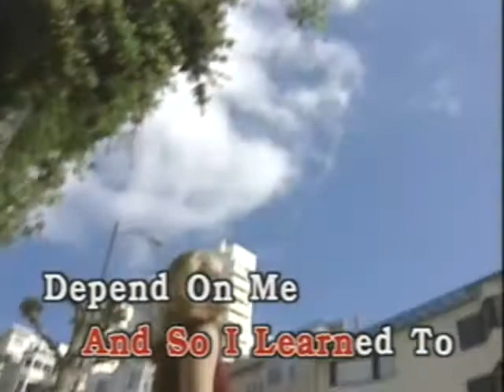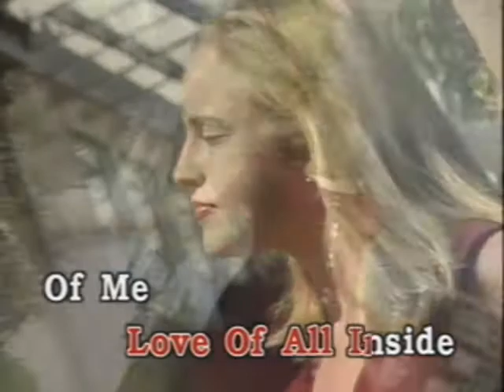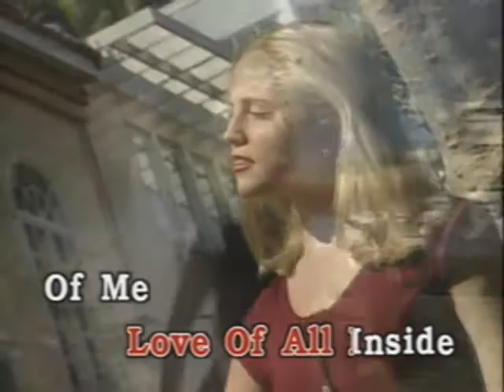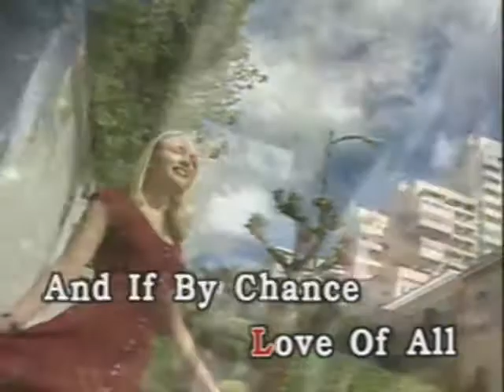The Greatest Love Of All - Video Karaoke (Kawah)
Title: The Greatest Love Of All
As popularized by: Whitney Houston
Writer: Michael Masser, Linda Creed
Publisher: CBS Songs Ltd.
Year: 1986

Video material copyright by Kawah Film Productions Pte. Ltd.